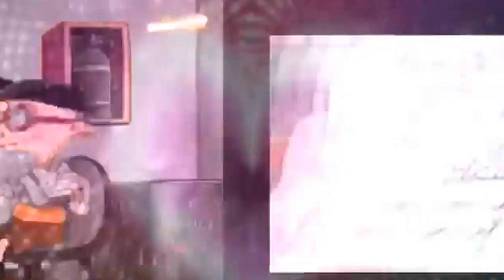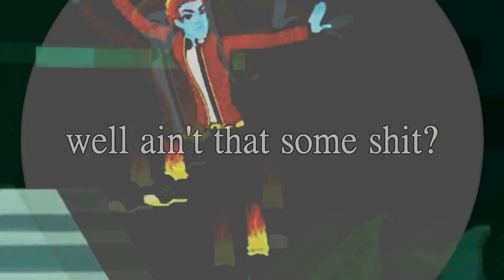[CCS] Forget You MEP [reuploaded]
HD please!

Host: xCartoonCarro
Song: /watch?v=UpmVIg5aXxQ
NOTE: these parts were not edited to this cover of the song, so some of the timing/lyrics are messed up. I tried my best to keep it on time but it wasn't always possible. Please check out the original on Vimeo!!

Part 1: TrainTicket - Brooklyn/Maggie/Talon [Gargoyles]
Part 2: clearascrystal24 - Curly/Rhonda/Sid [Hey Arnold!]
Part 3: awakeningeden - Cyborg/Jinx/Kid Flash [Teen Titans]
Part 4: carro - Jackson/Frankie/Holt [Monster High]
Part 5: waitingxinxsilence - Caleb/Will/Matt [W.I.T.C.H.]
Part 6: poprock945 - Aang/Katara/Jet [AtLA]
Part 7: juzziminmypants - Arnold/Helga/Stinky [Hey Arnold!]
Part 8: spaceyangelkiss651 - Norbert/Treeflower/Truckee [Angry Beavers]
Part 9: thearmaxas - Ice King/PB/Finn [Adventure Time]